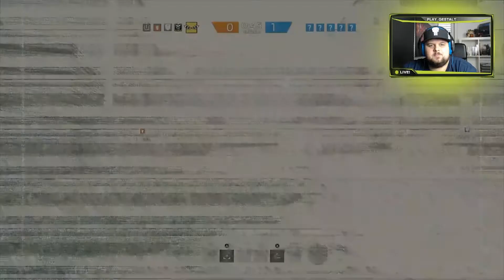RAINBOW SIX: SIEGE #194 - DAGIBEE??? - Lets Play Rainbow Six PS4 | 60FPS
Deutsches Kommentar und Gameplay von:
play_gestalt (Patrick)
trixxa-2010 (Aytac)
Kim
tschehle

Rainbow Six: Siege günstig bei Amazon

✘ Let's Play Rainbow Six: Siege ✘
Publisher: Ubisoft
Genre: Action; Taktik-Shooter
Konsole: PC, PlayStation 4, XBox One